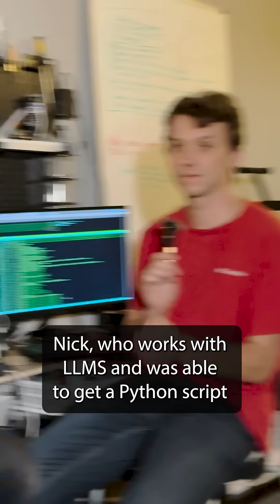AI meshtastic Newscaster with a Raspberry Pi 5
Can a RaspberryPi host an AI that summarizes daily news over meshtastic? The retia team takes a crack at creating an AI newscaster to deliver an UWU version of the news over an off-grid network.